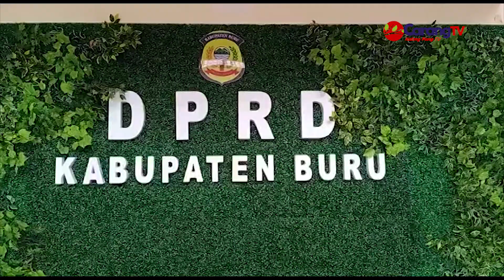DPRD Buru Seleksi Lima Nama Calon Penjabat Bupati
Berita Pulau Buru, Namlea – Lima nama dikantongi DPRD Kabupaten Buru saat pembukaan penjaringan pendaftaran calon penjabat bupati Buru, sehubungan dengan berakhirnya masa tugas penjabat bupati Buru pada Mei 2024.